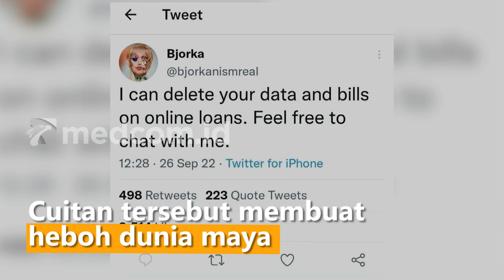Kembali Muncul, Cuitan Bjorka Hebohkan Warganet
Setelah diburu oleh Pemerintah Indonesia, Hacker Bjorka kembali muncul di Twitter melalui cuitannya di akun @bjorkanismreal, Senin (26/9/2022). Dalam cuitan tersebut Bjorka menuliskan "I can delete your data and bills on online loans. Feel free to chat with me," tulis akun Bjorka. Cuitan tersebut membuat heboh dunia maya khususnya Twitter dan mendapatkan komentar beragam dari warga net.